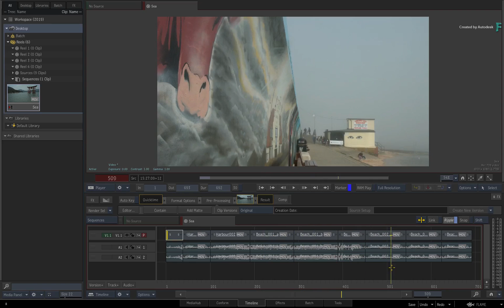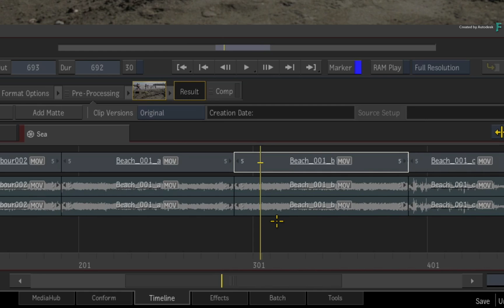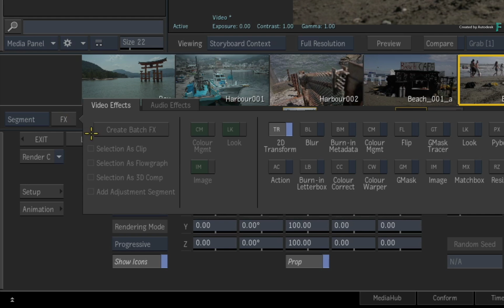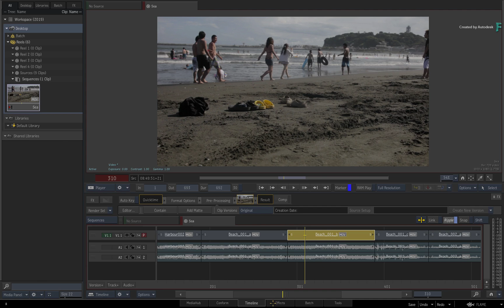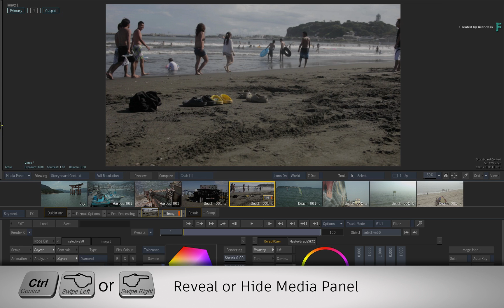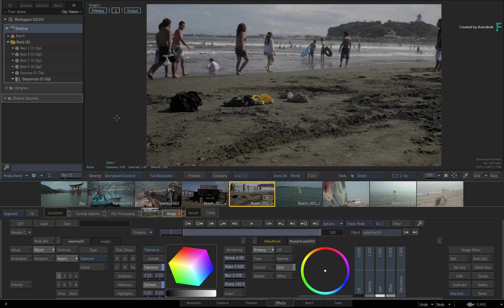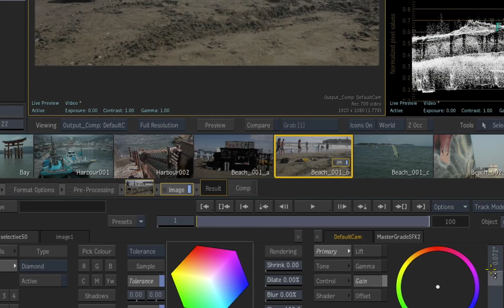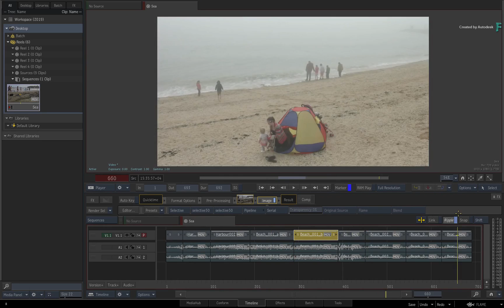Effects Environment - Part 1 - Integrated Grading and VFX in the Timeline - Flame 2019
Level: Beginner

With the release of Flame 2019, one of the major enhancements is a new task-based environment that brings a new level of Grading and VFX integration directly into the timeline.

So all your Timeline VFX and Grading toolsets are in one place with full navigational tools and access to the rich Flame toolset.

This will allow you to work faster than ever before develop and iterate a shot or multiple shots and there are a bunch of new tools for sophisticated image treatments such as colour grading, beauty retouching and 'creative look FX'.

This is all integrated within Flame's core keying, masking and tracking systems.

This environment is known as EFFECTS and it also has its own task-based tab alongside MediaHub, Conform, Timeline, Batch and Tools.

This video serves as a general overview of EFFECTS to get you started and future videos will take a deep dive into specific features and workflows.